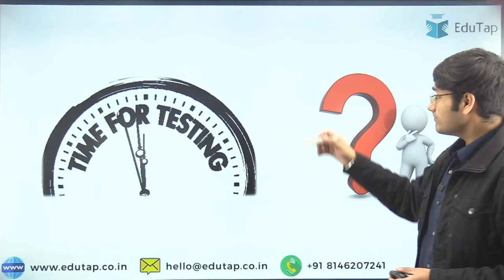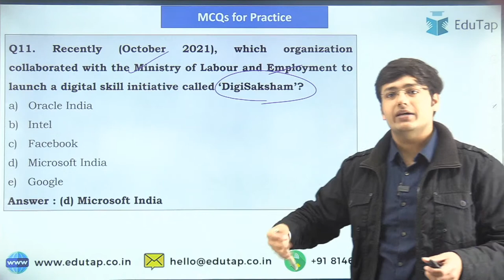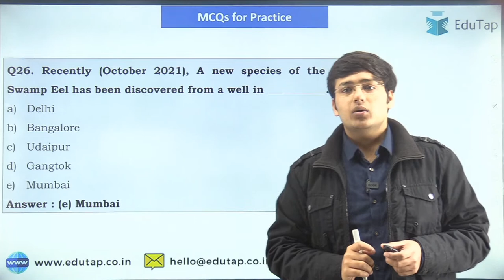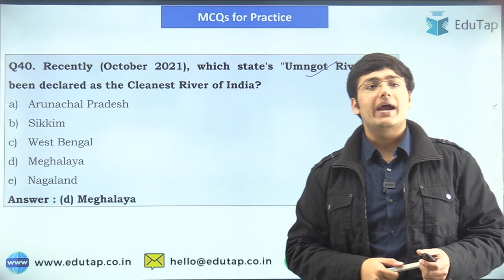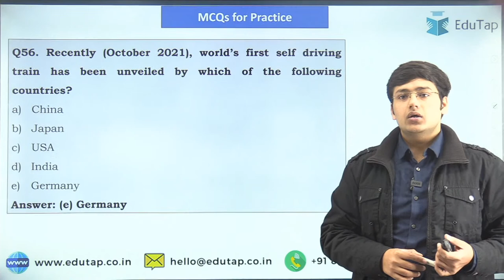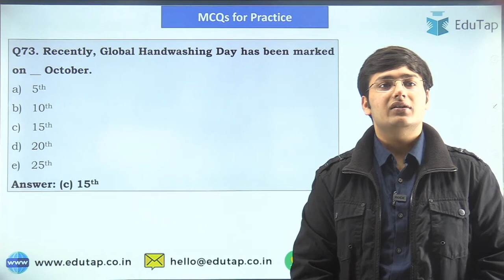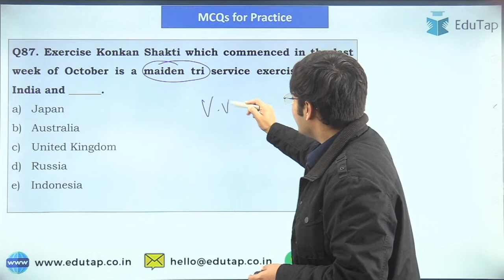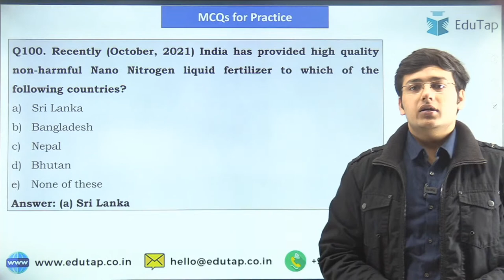Top 100 General Awareness MCQs from Oct 2021 | Fast-Track Revision for RBI Grade B & NABARD Grade A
In this session,  Devanshu Sir will be discussing Top 100 General Awareness MCQs from October 2021

SEBI Grade A 2022 | All India Free Mock Tests for Phase 1

5000 MCQ Master Course for SEBI Grade A Legal Officer Exam